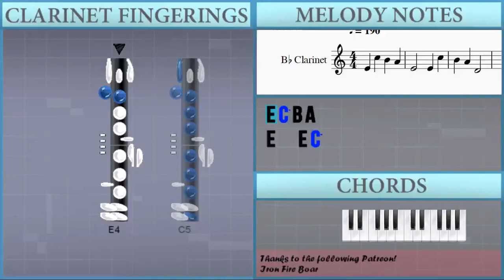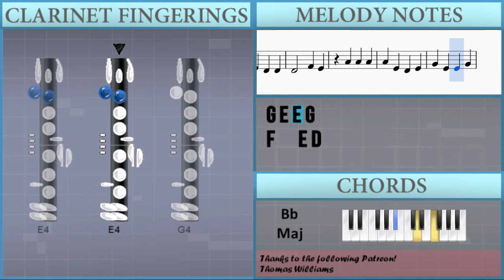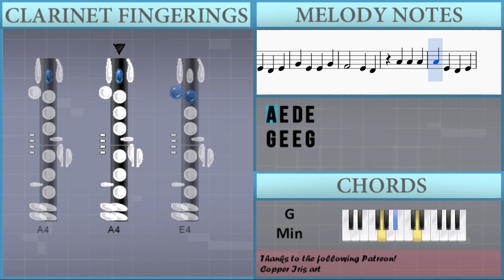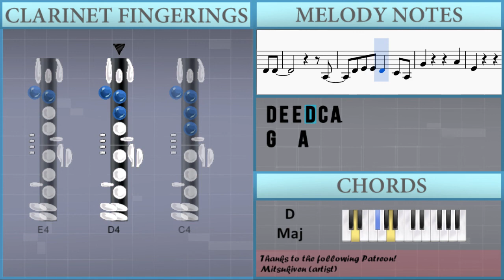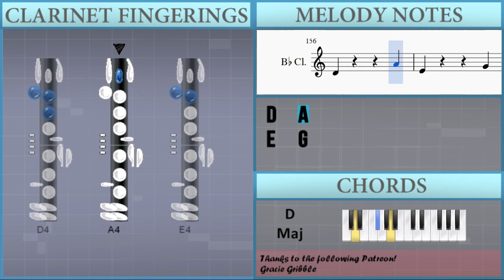How to play Friends by Marshmello & Anne Marie on Clarinet (Tutorial)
The easiest way to learn how to play Friends by Marshmello & Anne Marie on the clarinet. It's a clarinet tutorial for Friends by Marshmello & Anne Marie.

EasyMusicLesson teaches you to play the your favorite instrument, through easy and simple animation so that you too can learn how to play Friends by Marshmello & Anne Marie on the clarinet easily. A clarinet tutorial with visual animation graphic.

Guitar, Ukulele of the tutorial
C4 C4 A3 C4 D4
B3
E4 E4 D4 E4 D4
D4 D4 C4 D4 C4 C4
C4 A3 A3 C4 C4 D4
B3
B3 B3 G#3 G#3 E4
A4 E4 D4 D4
D4
D4 E4 E4 D4 D4 D4
D4
A3
D4 E4 E4 D4 C4 A3
B3     A3
A3 F4 E4 E4 E4
B3 B3 G#3
D4
D4
A3
A3 E4 D4 D4
D4 D4 A3
D4 D4 A3
D4 D4 A3
D4 B3
A3 C4 F4 E4
D4 D4 A3
A3 A3
D4
D4
A3
G4   A4
E4   G4
F4   E4
D4   A4
E4   G4
D4   D4 C4
B3